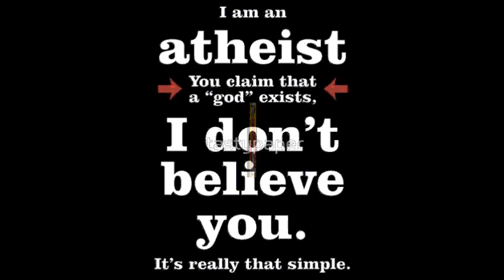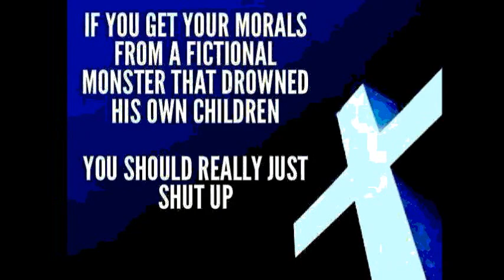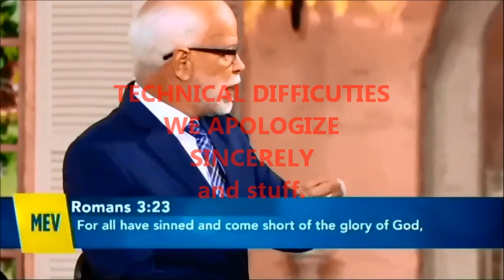ALMOST LIVE LOBSTERS 2